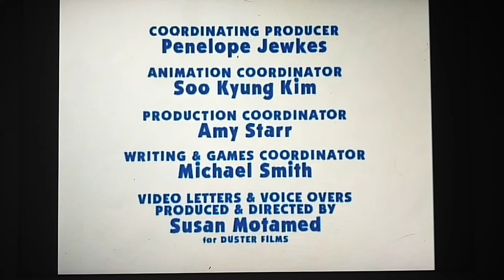Max and Ruby Ruby's Beach Party Credits